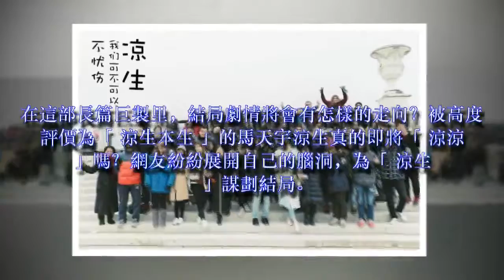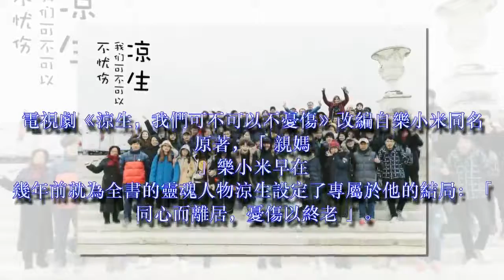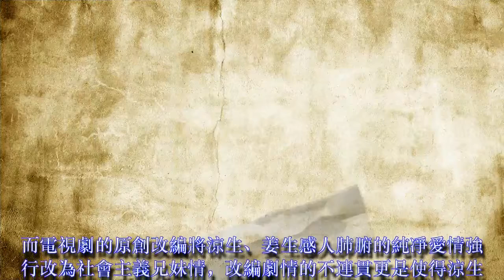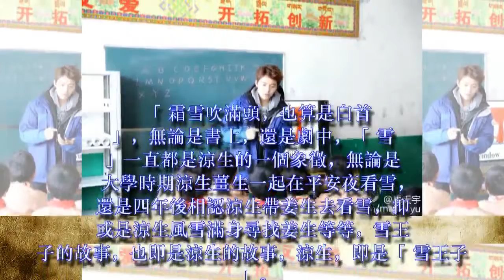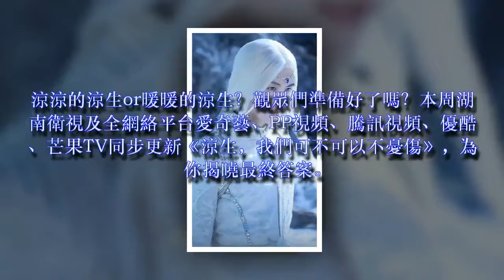《涼生》收官，引發馬天宇涼生結局大猜想：憂傷版 溫暖版 治癒版_姜生